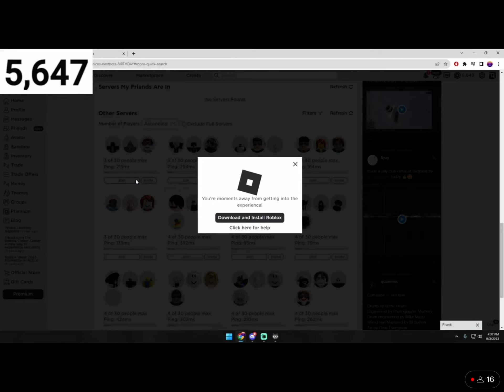Stupid stinky mart part 4